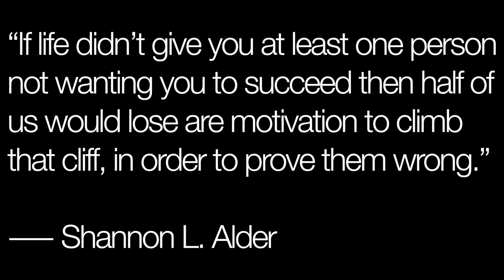service dog plays peekaboo + my liquid diet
HI thanks for watchingFebruary 8, 2018 through my eyes! THANKS for your patience waiting for new videos. FINALLY got those technical difficulties ironed out.